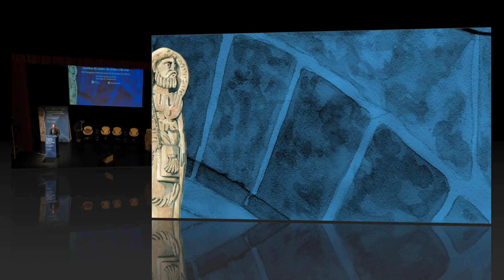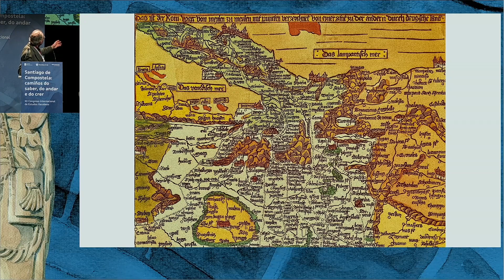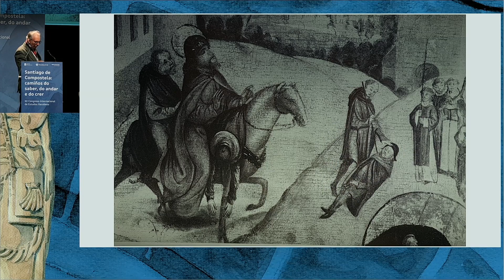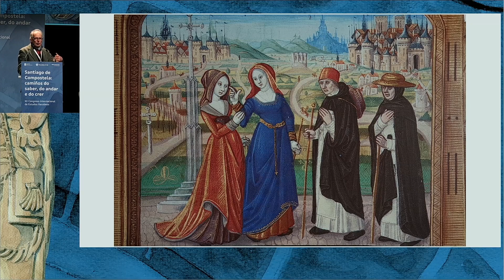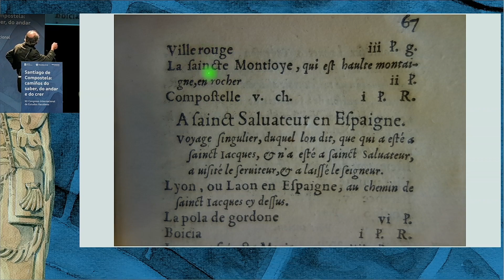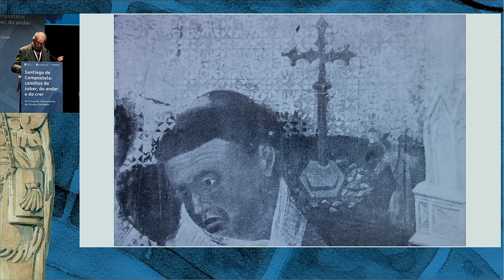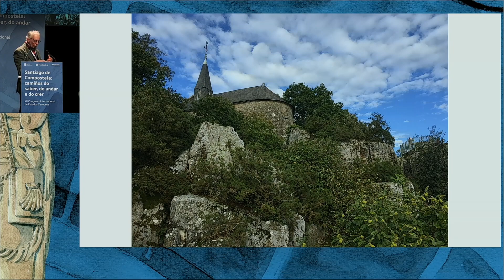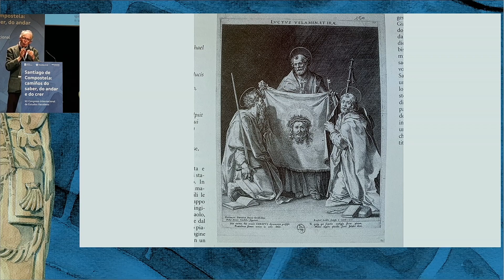XII Congreso Internacional de Estudios Xacobeos_22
VIII Sesión: los ritos y los símbolos

Humbert Jacomet, Conservateur du patrimoine, Los símbolos del peregrino